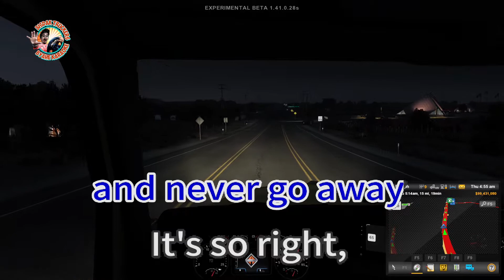Having You Near Me - Air Supply (karaoke)